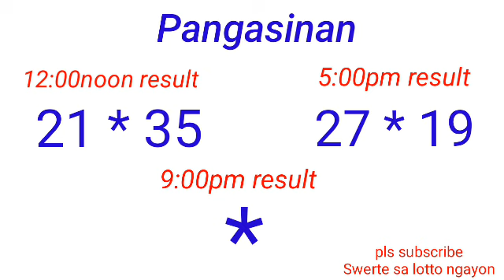Peryahan ng Bayan - PANGASINAN July 26, 2022 2ND DRAW RESULT